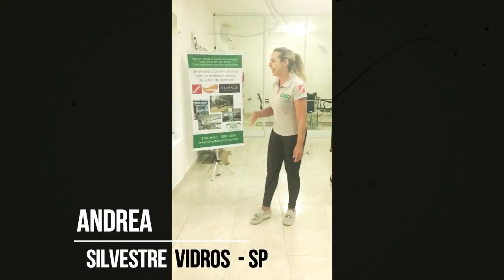MELHORES VIDREIROS DO BRASIL - 9 FINALISTAS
O Campeonato OS MELHORES VIDREIROS DO BRASIL tem como objetivo principal divulgar e premiar os VIDRACEIROS que enaltecem a aplicação dos vidros planos na Construção civil, Arquitetura e Decoração de ambientes. Estamos promovendo a EXPANSÃO DA CULTURA DO VIDRO NO BRASIL e o Campeonato funciona como uma vitrine para Arquitetos, Decoradores, Engenheiros Civis, Construtoras e Consumidores Finais.